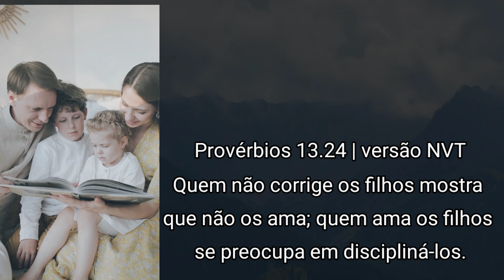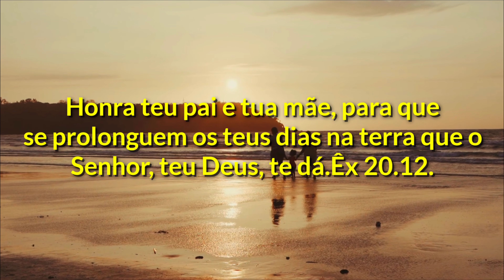Honrar pai e mãe (Provérbios 13)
Deus abençoe todas as famílias 🙏

Provérbios 13

1 O filho sábio aceita a disciplina de seu pai; o zombador se recusa a ouvir a repreensão.
24 Quem não corrige os filhos mostra que não os ama; quem ama os filhos se preocupa em discipliná-los.